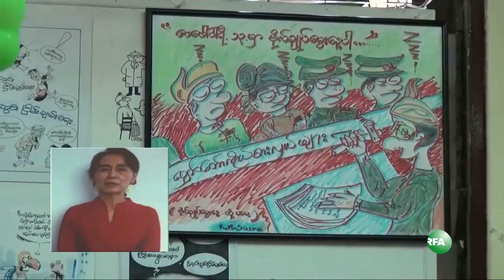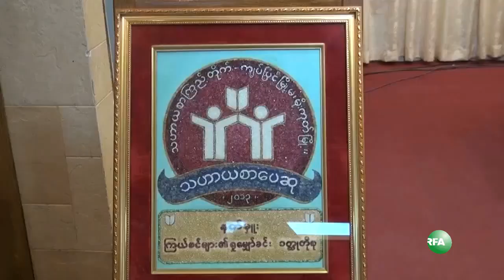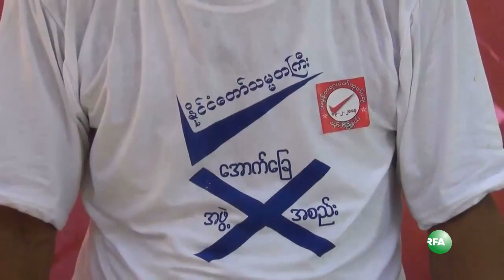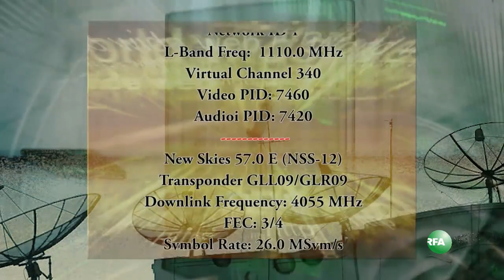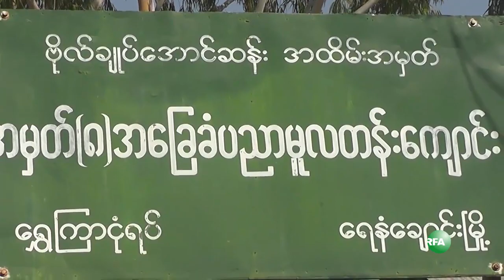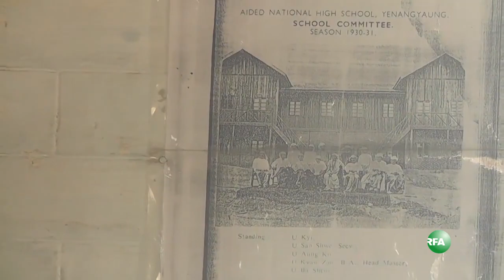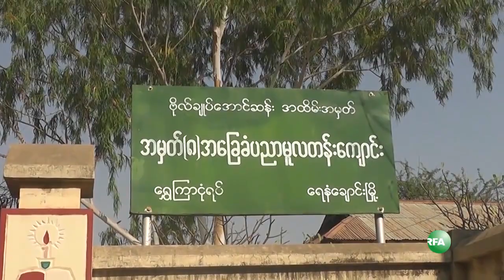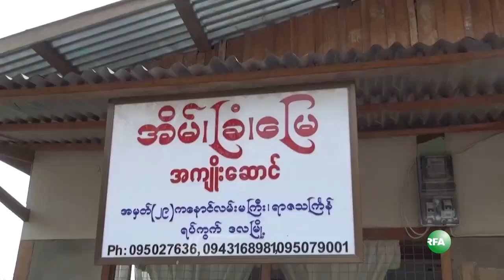RFA Burmese TV 2013 February 13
လြတ္လပ္တဲ့အာရွအသံ RFA ရုပ္ျမင္သံၾကား အစီအစဥ္ (၂ဝ၁၃ ေဖေဖာ္ဝါရီလ ၁၃ ရက္)

- ျမန္မာႏုိင္ငံမွာ "ေမွ်ာ္လင့္ခ်က္ရဲ႕အင္အား" ကို ျမင္ေတြ႔ခဲ့ရေၾကာင္း အေမရိကန္သမၼတ Obama ေျပာ၊
- ကေလးသူငယ္ေတြ ေလ့လာသင္ယူလိုစိတ္ရိွမွသာ ႏိုင္ငံ့အနာဂတ္ စိတ္ခ်ရမွာျဖစ္ေၾကာင္း ဗိုလ္ခ်ဳပ္ေမြးေန႔မွာ ေဒၚေအာင္ဆန္းစုၾကည္ ေျပာ၊
- ဗိုလ္ခ်ဳပ္ေမြးေန႔အမွတ္တရ အင္းယားကန္ေဘာင္မွာ အခမ္းအနားျပဳလုပ္၊
- ဗိုလ္ခ်ဳပ္ေမြးေန႔ ထုိင္းႏုိင္ငံ မဲေဆာက္ၿမိဳ႕မွာ က်င္းပ၊
- ဗိုလ္ခ်ဳပ္ေမြးေန႔ မႏၱေလး မဟာေအာင္ေျမ မစိုးရိမ္ေက်ာင္းတိုက္မွာ က်င္းပ၊
- ၾကည္ျမင္တိုင္ၿမိဳ႕နယ္ကျပည္ေထာင္စုေန႔ စာေပေဟာေျပာပြဲ သတင္းေပးပို႔ခ်က္၊ (ေနမ်ိဳးထြန္း)၊
 - မိုးကုတ္ သဟာယစာေပဆုခ်ီးျမႇင့္ပြဲ ေတာ္ဝင္ႏွင္းဆီမွာ က်င္းပ၊
- ေနျပည္ေတာ္လႊတ္ေတာ္အစည္းအေဝးကို အိႏိၵယလႊတ္ေတာ္ကိုယ္စားလွယ္ေတြ ေလ့လာ၊
- ေမွာ္ဘီၿမိဳ႕နယ္မွာ ရပ္ကြက္အုပ္ခ်ဳပ္ေရးမွဴးေရြးခ်ယ္ပြဲ ျပန္လုပ္ေပးဖို႔ ဆႏၵျပ၊
- ပထမအႀကိမ္ "သတင္းနဲ႔ မီဒီယာေပါင္းစံု ဖူဆယ္ေဘာလံုးၿပိဳင္ပြဲ" ဖြင့္လွစ္၊
- "အေမရိကန္တကၠသိုလ္ ပညာေရးပြဲေတာ္" ေတာ္ဝင္စင္တာမွာ က်င္းပ၊
... စတဲ့သတင္းေတြနဲ႔
- ဗိုလ္ခ်ဳပ္ေအာင္ဆန္းေမြးေန႔နဲ႔ မေကြးေဒသခံေတြအျမင္၊ (ေဇာ္တူး)
- စစ္ေတြၿမိဳ႕က သစ္ခြဲစက္၊ သစ္အေရာင္းဆိုင္ေတြ ဆႏၵျပပြဲ၊ (မင္းသိန္းေအာင္)
- တံတားစီမံကိန္းနဲ႔ ဒလအိမ္ျခံေျမေစ်းကြက္၊ (ေနေသြး)
... စတဲ့အစီအစဥ္ေတြကို ဒီေန႔ရွဳစားရမွာပါ။